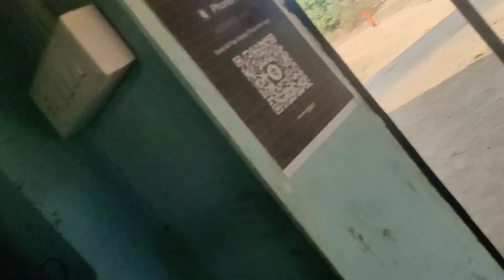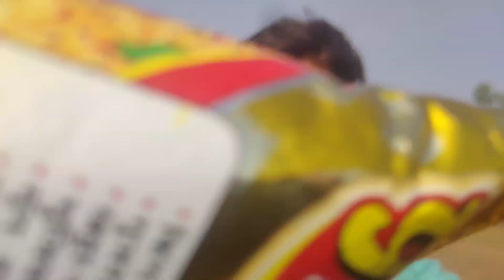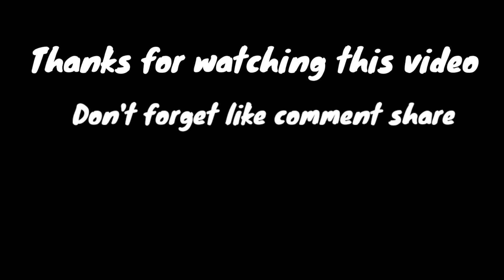Ladki Ka Chakkar Babu Bhaiya 😅 || Ladki Ke Liye Kujh Bhi 😁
use for purposes such as criticiism, comment .
infringin All right reseved to the respective